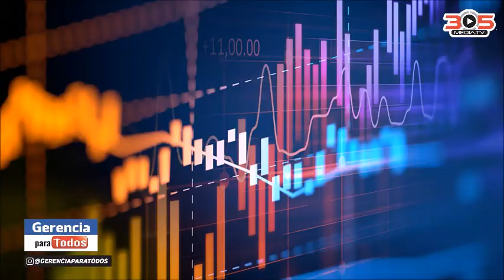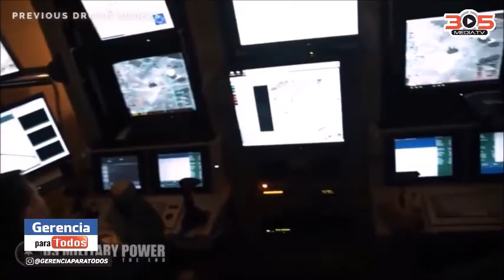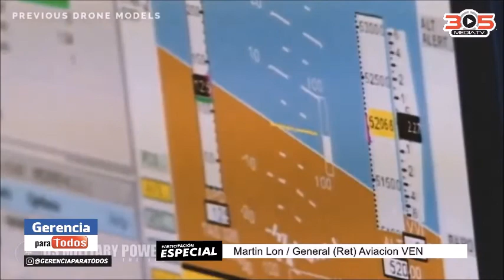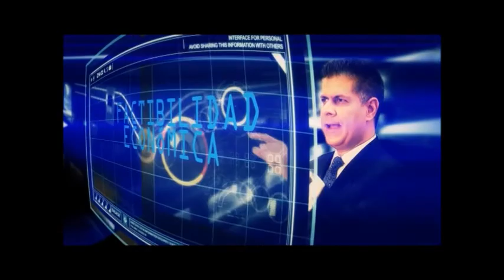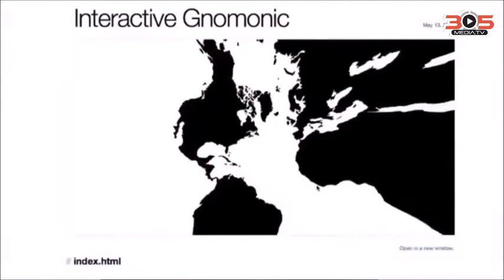GENERAL MARTIN LON GEOESTRATEGIA EN VENEZUELA GERENCIA PARA TODOS PROF RAFAEL NIEVES CONSULTANT